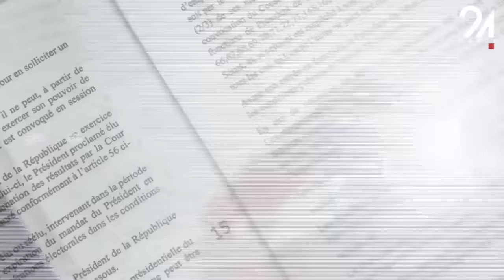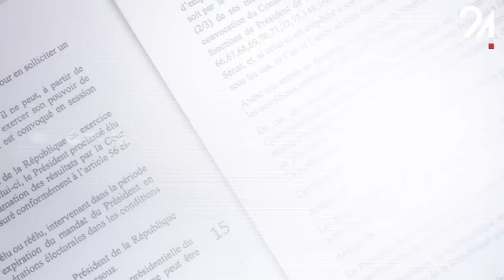LA CONSTITUTION ET MOI - JEAN VALENTIN LEYAMA, DÉPUTÉ DE LA TRANSITION.